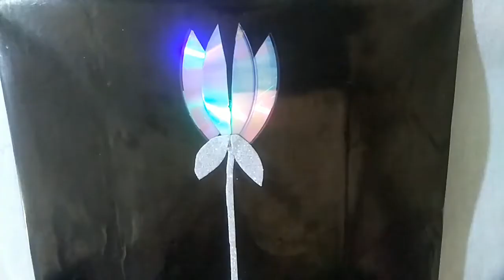14 DIY Home decorations Ideas By Old CD || Weast CD Tutorial Home decor Ideas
14 DIY Home decorations Ideas By Old CD || Weast CD Tutorial Home decor Ideas

Toturail by

Bright craft

Halo friends
Well come to back my channel

I Hope You Like This Videos & Our Bright craft  Channel.
Thank You Guyzzz Thank You Very Much :-)

14 DIY Home decorations Ideas By Old CD || Weast CD Tutorial Home decor Ideas Bright craft

CD material,
cd material ideas
craft ideas
cd craft ideas wall hanging
waste cd craft ideas
wall hanging craft ideas
wall hanging
room decor
decoration ideas
waste material wall hanging
craft ideas with waste material
cd craft
waste material craft ideas easy
cd decoration ideas
how to make moon and stars
hanging decoration ideas
wall hanging with cd
cd craft ideas photo frame
home decoration
wall hanging ideas
craft with cd
easy craft ideas
cd wall hanging
how to make wall hanging
art craft
art and craft for home decoration
room decoration
cd art
waste material craft
cd craft ideas easy
hanging craft ideas
hand making art and craft
cd art and craft ideas
waste cd wall hanging